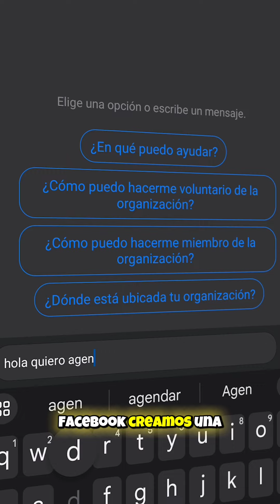¡Jóvenes de Carolina del Norte: Regístrense para Votar con CIMA! 🗳️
Ernesto Tocó, parte de la organización CIMA (Compañeros Inmigrantes de las Montañas en Acción) en Carolina del Norte, está invitando a los jóvenes que nacieron en los Estados Unidos a participar en un emocionante proyecto de Registro de Votantes No Partidista.

Este proyecto está dirigido a jóvenes de 16 años en adelante, recordando que es necesario tener 18 años para poder votar en las próximas elecciones. CIMA está aquí para ayudarte a registrarte y tomar la decisión que mejor refleje tus ideales.

¡Es una oportunidad única para que los jóvenes sean parte activa del cambio!